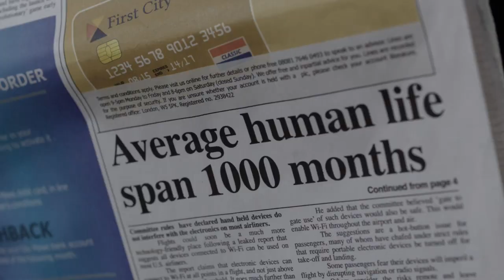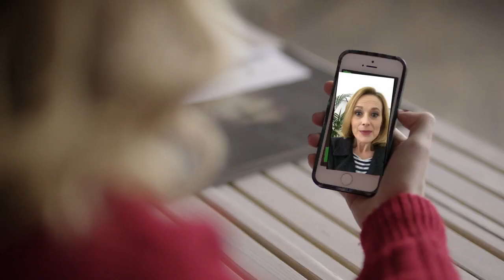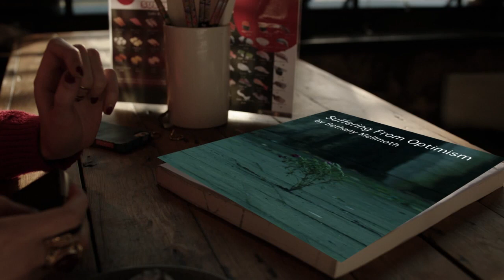“THE DREAMS OF BETHANY MELLMOTH” – THE TV PILOT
A couple of years ago I came up with the idea of developing my eleven Bethany Mellmoth stories (all included in my short story collection of that name, published in 2017) as a returning TV series.

To this end I partnered up with Endor Productions, who had made the mini-series drama of my novel RESTLESS that was broadcast on BBC 1 in 2012. Together we made a pilot film as a kind of introduction to how we saw the eventual series – so we could establish its tone, its ambition, its potential.

The pilot starred the then little-known LUCY BOYNTON as the heroine, Bethany Mellmoth. Lucy’s career and profile has since swiftly sky-rocketed. Another actor in the pilot – also on the same sky-rocket as Lucy – was JACK LOWDEN.

For various strategic and commercial reasons we decided that the best way to flag up our objectives for the potential series was to release it on-line. Hence its now exclusive presentation on my website.

Since my Bethany Mellmoth story collection appeared I have written and published another four Bethany stories. I find I keep wanting to write about Bethany and her fascinating but complicated life. Clearly Bethany can run and run. This pilot will give you a very good flavour of what we hope to achieve. - Writer William Boyd